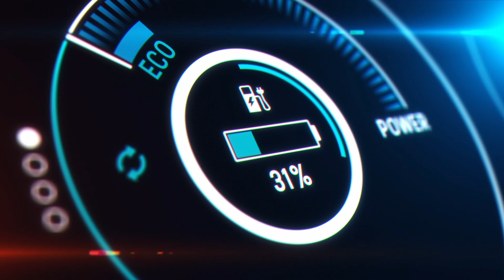RoadPak Semiconductors: Powering the world’s electric vehicles -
We won a multi-year order via our partner Jiansan from VREMT Geely Auto in China, one of the world’s largest electric car makers, for their high-performance semiconductor module RoadPak.

Our state-of-the-art silicon carbide modules will be integrated into Geely’s ZEEKR luxury vehicles. This allows for better motor performance, faster charging, and a longer driving range, reducing the transportation industry’s carbon emissions.